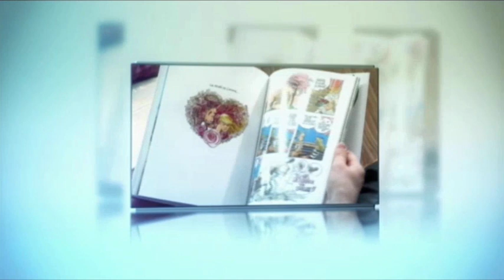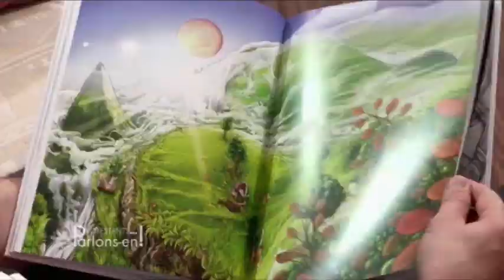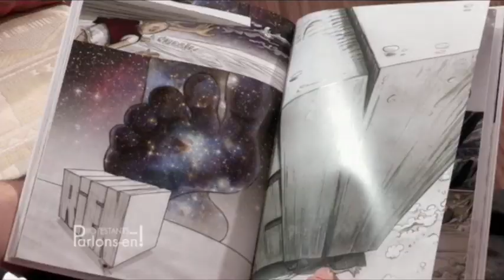Extrait d’interview D’A Auderset sur sa BD ''Willy Grunch 2''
Extrait d’interview D’A.Auderset
 sur sa BD « Willy Grunch 2 »
Décembre 2015 sur France2